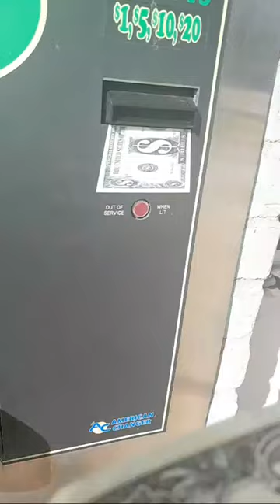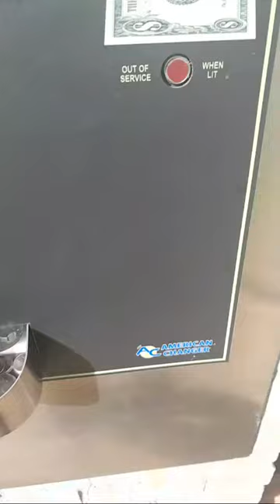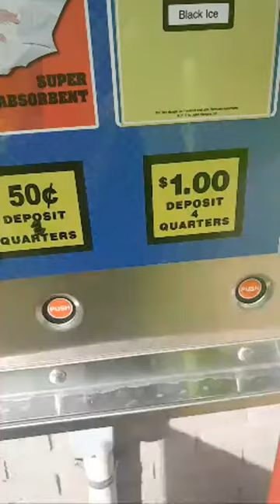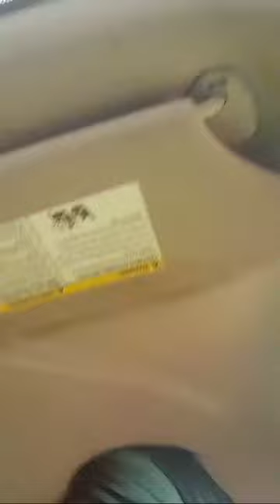' THEY PUT SNAKES IN MY YARD' : CEO PIERRE MOTHER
FOR ENTERTAINMENT,  COMMENTING,  PURPOSES.

THIS CHANNEL DEMONSTRATES THE WORD " ALLEGEDLY" CLAIMING TO BE THE CASE OR HAVE TAKEN PLACE,  "NO PROOF"